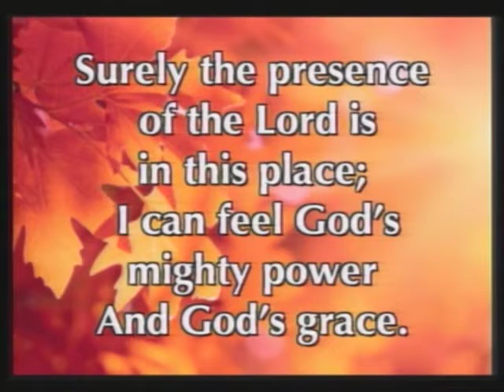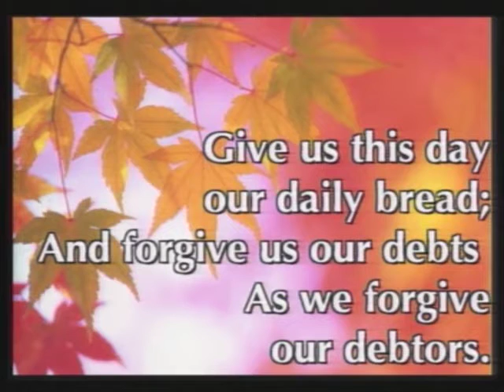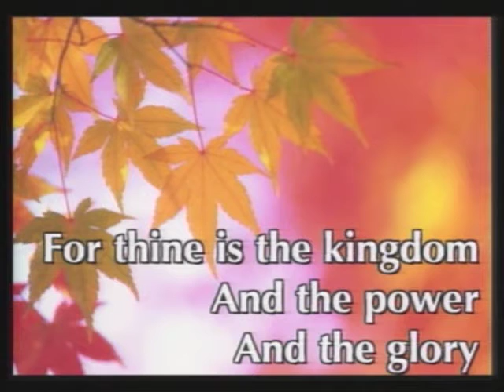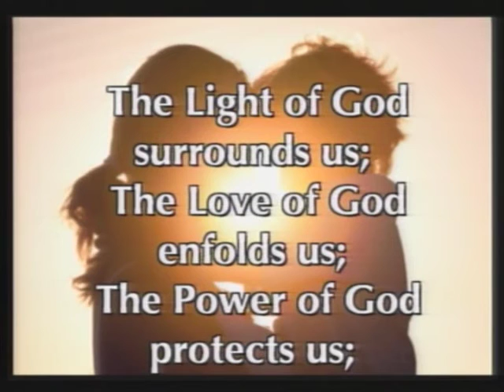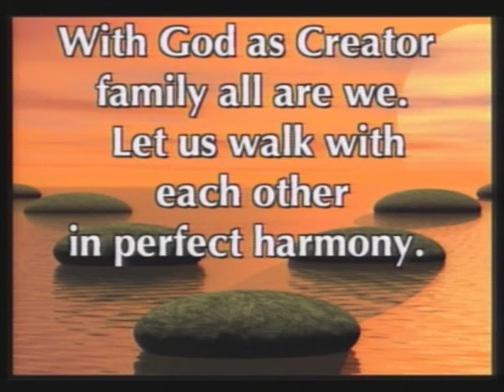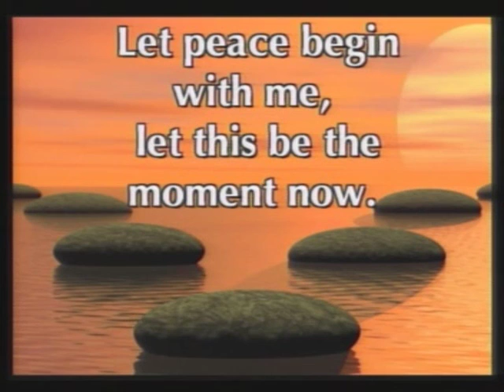10.25.2015 - "Benefit Others, Benefit Yourself" with Rev. Richard Maraj